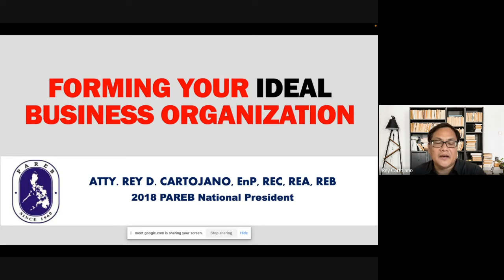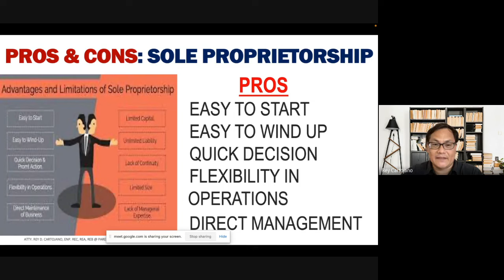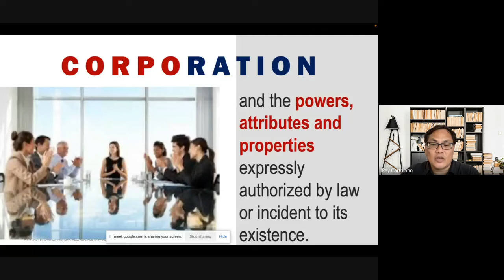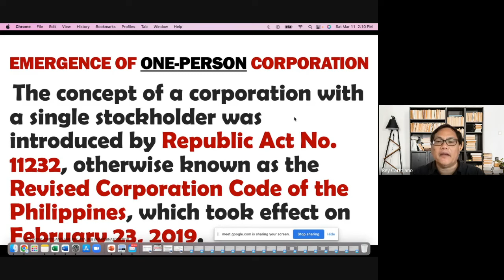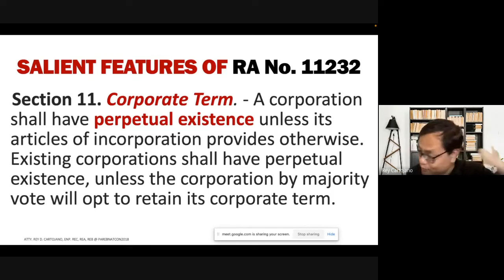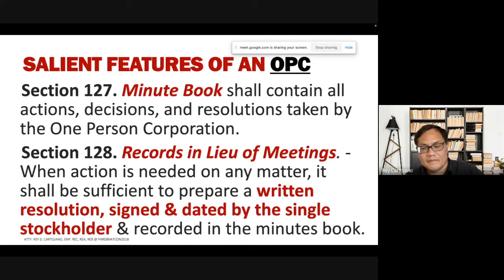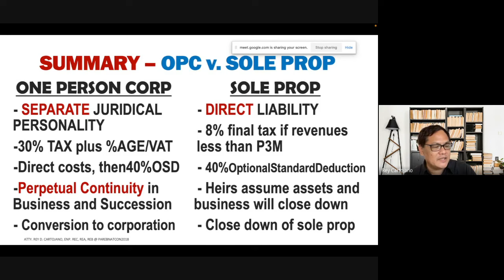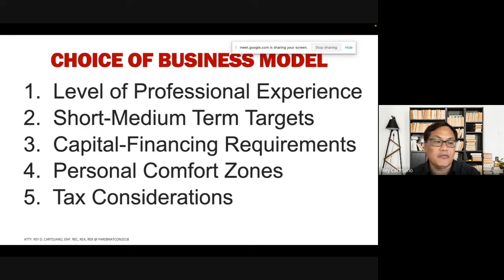What Business Organization Is Best For Your Real Estate Ventures? What Is A One-Person Corporation?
We discussed the different business organizations available to any real estate entrepreneur like sole proprietorship, partnership, corporation, cooperative and one-person corporation.  We discussed the salient features of Republic Act No. 11252 especially those provisions covering one-person corporation.